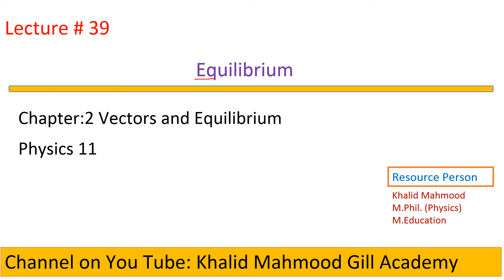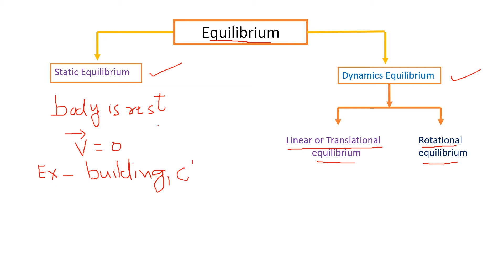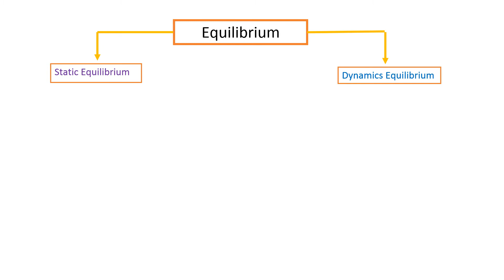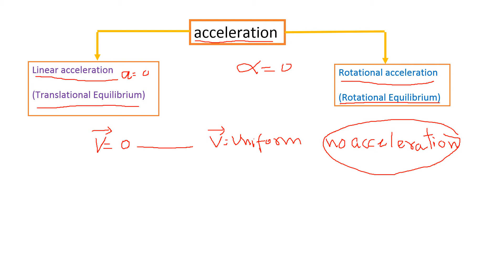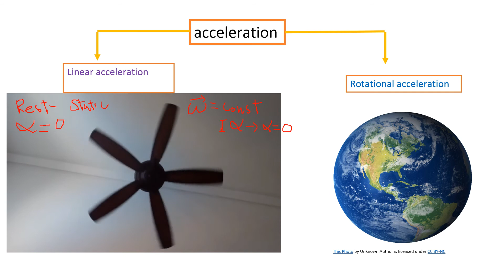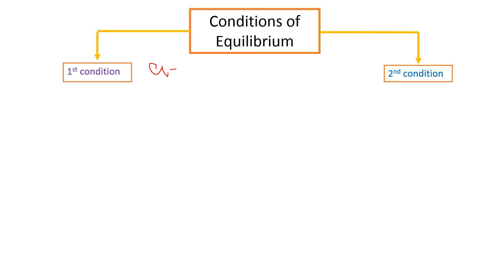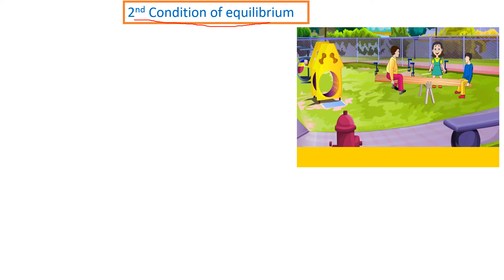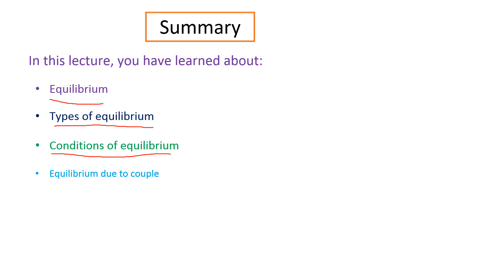Lecture 39. EQUILIBRIUM . PHYSICS 11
In this lecture,we shall learn about EQUILIBRIUM.Dear students/viewers note that when car is at rest & forces on car are acting down word and upward,there is NO Net  Force, car will be in STATIC Equilibrium , not in linear or translational equilibrium.

Lecture 38. TORQUE , PHYSICS 11

Lecture 37. Characteristics of Vector or Cross Product , Physics 11
Lecture 35. Characteristics of Dot or Scalar Product of Vectors , Physics 11
Lecture 34. Dot or Scalar Product of Vectors , Physics 11
Lecture 33. Rules to find the direction of Resultant Vector
Lecture 32. Vector Addition by Rectangular Components, Physics 11
Lecture 30. Vector Subtraction , Physics 11
Lecture 29. Types of a Vector, Physics 11
Lecture 28. Multiplication of a Vector by a Scalar.Physics 11
Lecture 27. Addition of Vectors , Physics 11
Lecture 26. Rectangular Coordinate System Physics 11
Lecture 25. Basic concepts of vectors,Physics 11